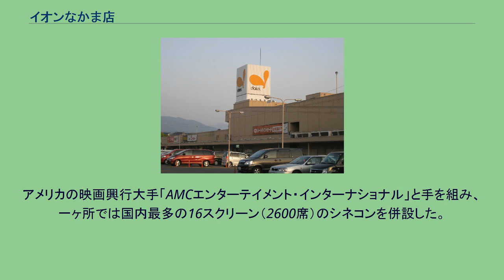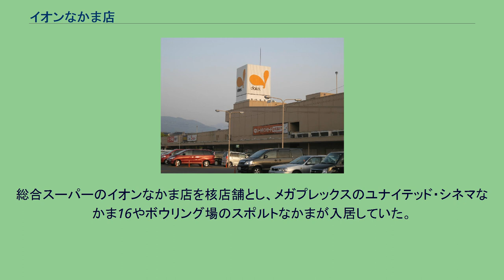イオンなかま店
イオンなかま店（イオンなかまてん）は、イオン九州が福岡県中間市で運営している大型商業施設である。
中間市と北九州市八幡西区中南部における商業施設である。
建物運営はグリーンプラザ開発株式会社（建物名：ショッパーズモールなかま） まず、現在の東館にあたる建物が普通の「ダイエー中間店」として開店。
2年後に開業したユニード徳力アピロス（既に閉店）と似たような作りであった。
大型SCを形成する転機となったキッカケは1983年（昭和58年）まで遡ることになる。
1983年に地元ディベロッパー会社が建設する「中間プラザビル（仮称）」内に「プランタン中間」が売場面積12300㎡を使って出店することが決まった。
ところが、その後のプランタンの経営が悪化し、採算が見込めないことから1985年（昭和60年）に出店を断念。
これを受け社長の中内㓛が代替案で二つの建物で構成された大型SC建設を建設することを明らかにし、プランタン出店計画地に現在の西館にあたるディスカウントショップ「バンドール中間店」を1993年に開業した。
拡張の手は止まることなく1998年（平成10年）11月20日には現在のモール館にあたる専門店ビル「中間アミューズプラザ21C」が開業。
アメリカの映画興行大手「AMCエンターテイメント・インターナショナル」と手を組み、一ヶ所では国内最多の16スクリーン（2600席）のシネコンを併設した。
この時、3つの建物の総称「ショッパーズモール中間」が誕生した。
しかし近年は再建パートナー・イオングループと連携しつつも地域内での競合も激化、 直方市湯野原にイオンモール直方が開店して以降は、特に八幡西区南部で買い物客を奪い合う状況となっている。
更に2011年（平成23年）7月には隣接する水巻町に開店したグランモールに移転する形で閉店したテナントをはじめテナントの撤退が相次いでおり、空きテナントが急増していた。
このような背景から、2012年（平成24年）1月15日には西館が閉店し、東館とモール館のみでの営業となった。
その後その2館だけで同年3月10日にリニューアルオープンさせ、西館にあった、ベスト電器や100円ショップキャンドゥはモール館に移動した。
西館はしばらく閉鎖されていたままであったが、同年7月12日に2Fにボウリング場「スポルトなかま」がオープンし、その後改装され再び3館体制での営業に戻っていた。
近年はグランモールに移転した店舗が再び戻ってくるなど復調の兆しも見せていた。
2021年9月30日に、ダイエー中間店の開業時から使われてきた東館が築43年と老朽化したため、同館とモール館が一時閉店する運びとなった。
東館は取り壊して建て替える予定。
モール館は改修工事をする予定。
再オープンは2022年秋ごろの予定だが、新店舗の規模や売り場構成は現時点で発表されていない。
また、西館に関してもリニューアルが計画されており、こちらは同年10月24日に一時閉店。
来年の春に再開予定となっている。
総合スーパーのイオンなかま店を核店舗とし、メガプレックスのユナイテッド・シネマなかま16やボウリング場のスポルトなかまが入居していた。